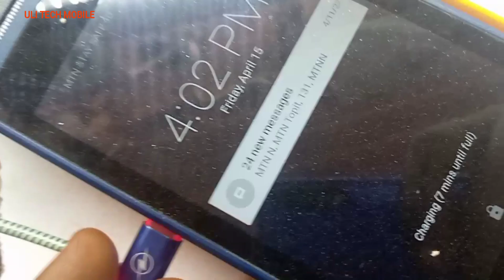How to replace a DEAD power CAPACITOR on A mobile phone charger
Hello Famz! today I will be teaching you guys on how to replace a power capacitor on mobile phone chargers, most at times when this power capacitor got burned, we tend to throw away the chargers, where's there is solution to it. most of this components can be bought on the market and online as low as #150, all you have to do is to buy and replace the damaged capacitor on the circuit as I did on the video.
you can buy this components from Amazon